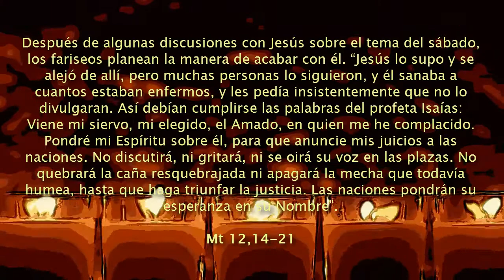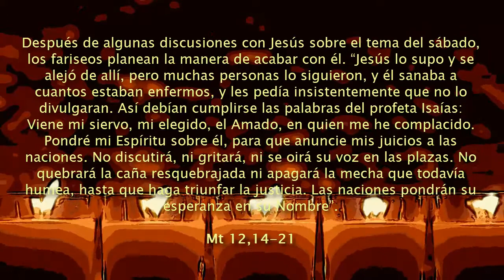Sábado 15ª sem TO - JESÚS, SIERVO CONDUCIDO POR EL ESPIRITU, PARA QUE TRIUNFE EL DERECHO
Mt 12,14-21: Le seguían muchos y sanaba a todos// Ex 12,37-42: El Señor los liberó de Egipto